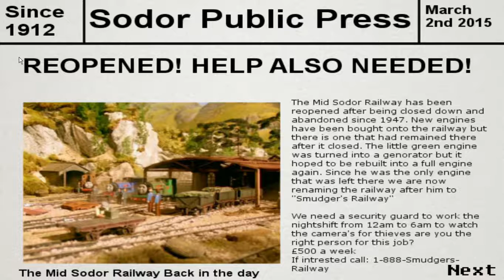Welcome to Smuger's MURDER LAND!!!!| Five Nights at Smuger's| Night 1